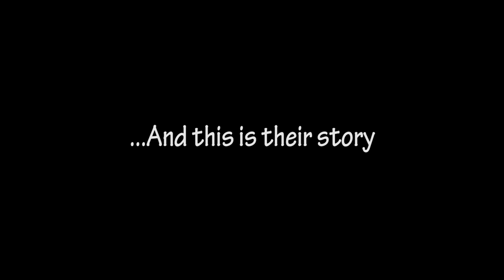IN THE MUSIC: by RPE OFFICIAL TRAILER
IN THE MUSIC: The movie
A musical like you have never since on this side of the planet

Synopsis:
Ihuoma and Nnenna are two sisters that give a new meaning to the phrase "when life gives you lemons..." having lost their mother to lung cancer at an early age, life becomes very complicated for them. Owing to life and its difficulties they had to survive the harsh realities of a big city. They journey through this musical quest finding happiness and comfort as they make friends and enemies along the way.